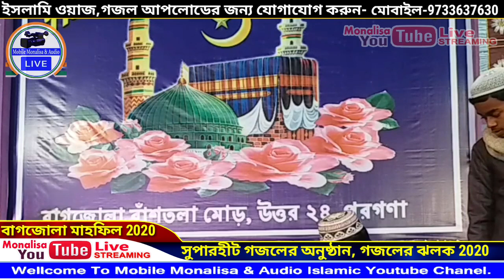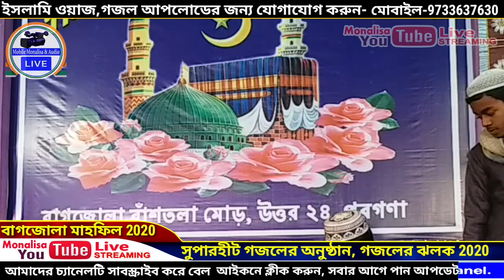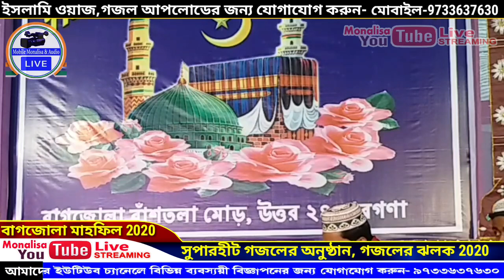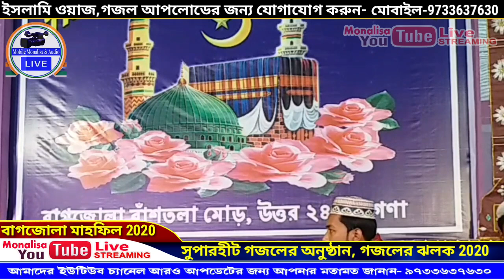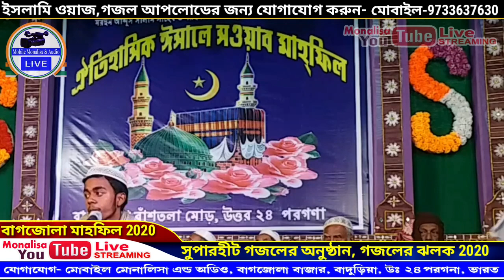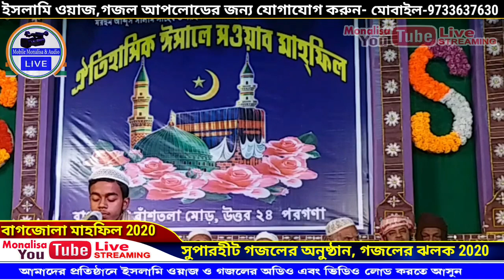সুপারহিট বাংলা ইসলামিক গজল || superhit bangla islamic gajol || mobile monalisa & audio || part-2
সুপারহিট বাংলা ইসলামিক গজল || superhit bangla islamic gajol || mobile monalisa & audio